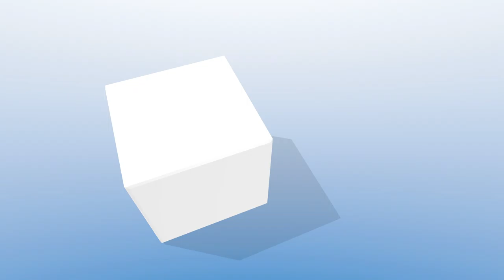Ohio Co. Chamber of Commerce Meeting - 4-16-19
The Ohio County Chamber of Commerce held its regular meeting Tuesday, April 17, 2019, at the OC Senior Center in Hartford, Ky. 4-16-19